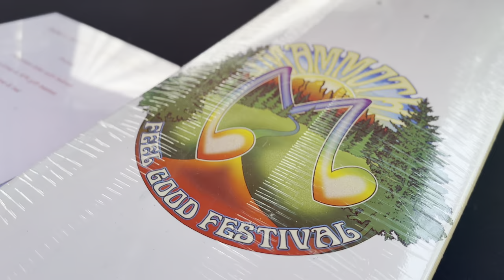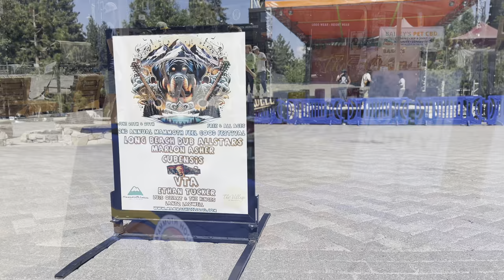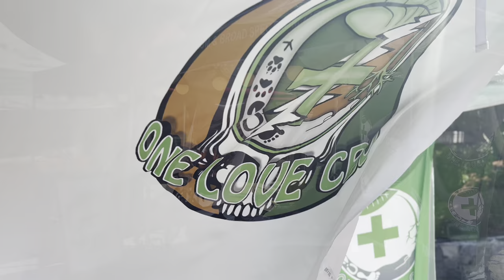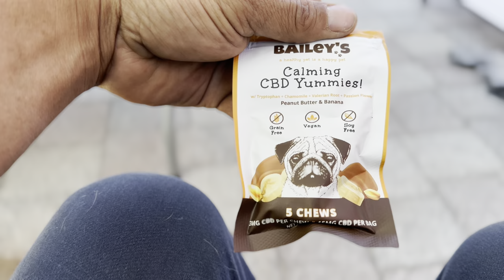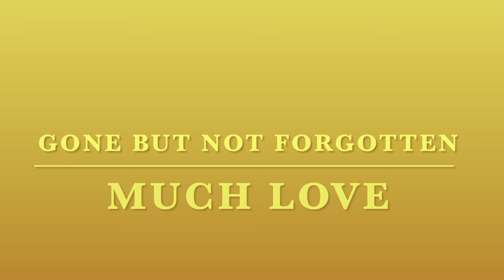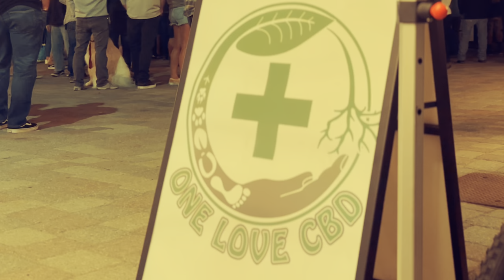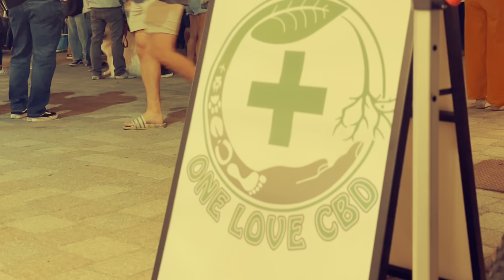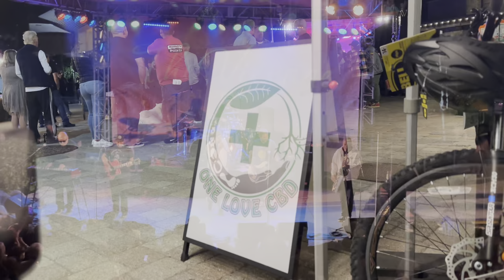Feel Good @ the Mammoth Feel Good Festival 2024! This is the Beginning of Something Big! Much Love!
Ethan Tucker

Luis Oliart and the Hinges with Norwood Fischer of Fishbone

VTA & the Tahoe Tribe
Lead Vocals & Guitar Vincenzo Thomas Amato (VTA)
Rob Wheeler on Bass
Dylan Long on Guitar
Jay O’Keefe on Guitar (The Hinges)
Danny Barnes on Drums
Fredo Ortiz on Percussion (Los Lobos)
Seth Hall on Saxophone
Scott Page on Saxophone (Pink Floyd)
Dan Renfro on Saxophone
Chuck Boogie on the Keys

Long Beach Dub Allstars